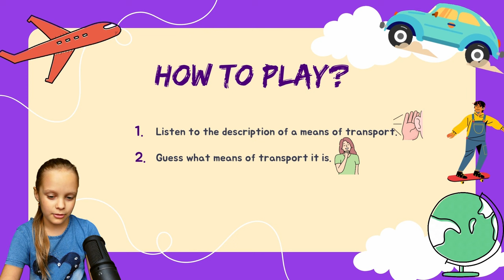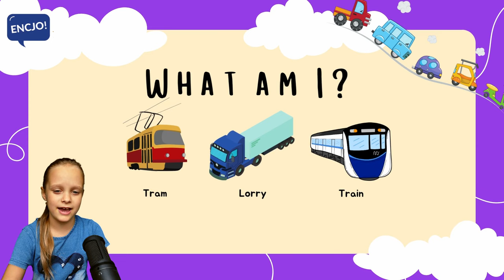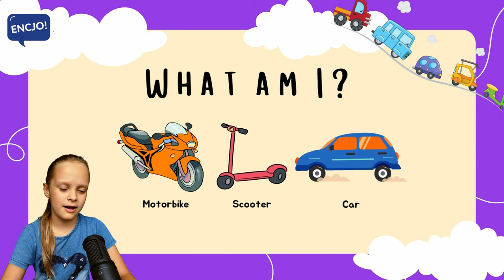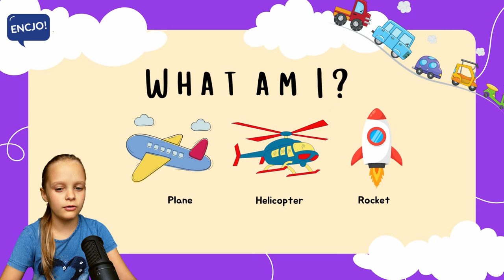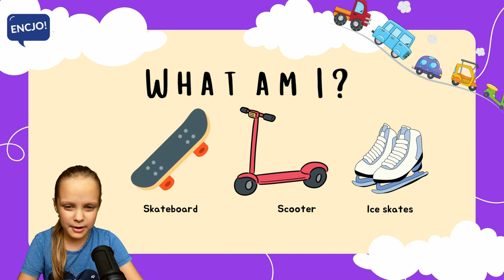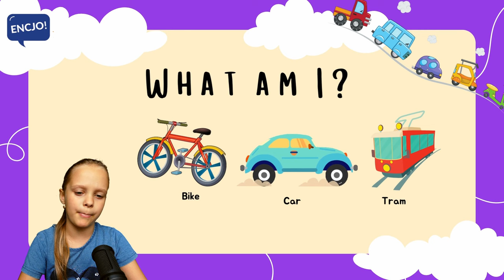Angielskie zagadki - ŚRODKI TRANSPORTU | angielski dla dzieci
Gra w zagadki po angielsku dla początkujących, to nauka języka poprzez zabawę! Gra "riddles" pomaga w lepszym zapamiętywaniu najważniejszych słów jak rownież prostych zdań. Jest to prosta i skuteczna metoda nauki angielskiego dla dzieci, która poprzez zagadki wpływa pozytywnie na logiczne myślenie i rozwój słownictwa. Temat na dziś to ŚRODKI TRANSPORTU w języku angielskim. Ćwicz razem z nami and HAVE FUN!